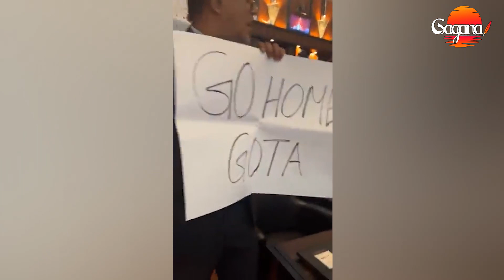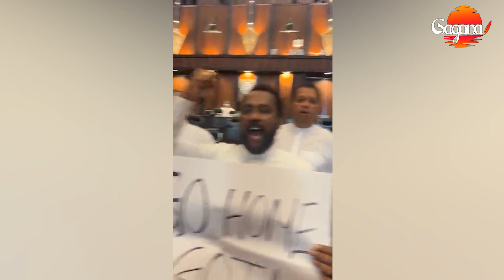සභාව තුළ අවුල්! ජනාධිපති ගෝඨාභයට ඉවත් වන්නැයි ඉල්ලා සිටී Gagana | Sinhala News